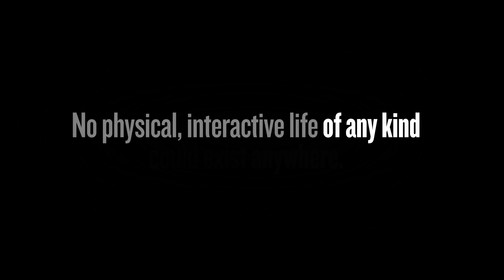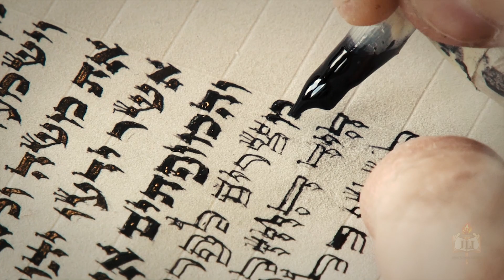The Precision of Existence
A lesson in the wonder behind the myriad details of Torah law, borrowed from scientific observation of the hair-raising precision on which the forces vital to existence balance.

This video was produced for Lesson 4 of The Jewish Course of Why, a course by the Rohr Jewish Learning Institute.

Complete clip of The Fine Tuning of the Universe by ReasonableFaith.org